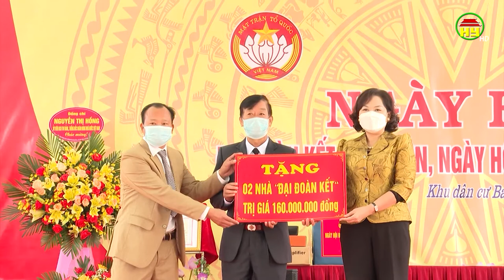Khu dân cư Ba Đông tổ chức ngày hội đại đoàn kết toàn dân